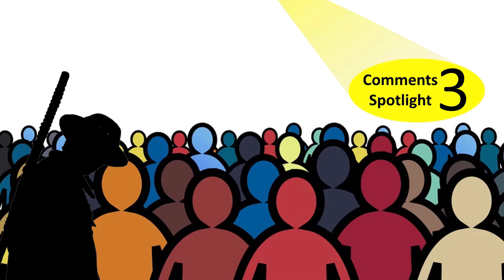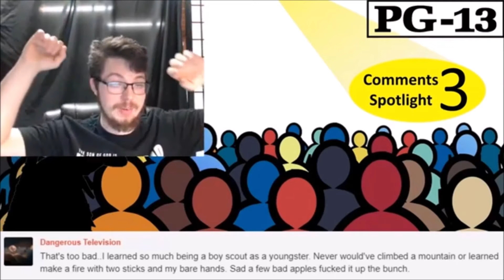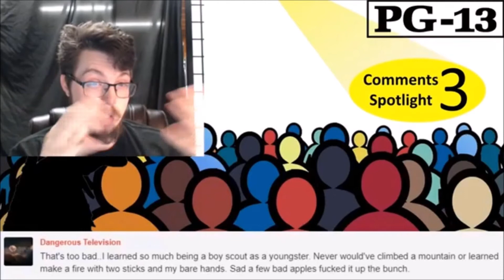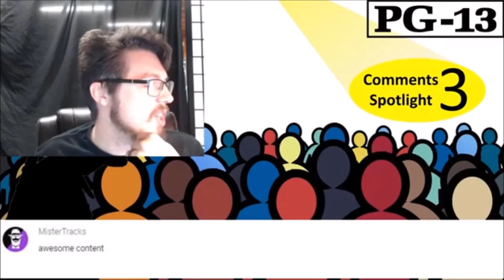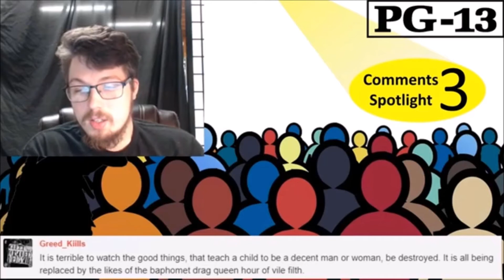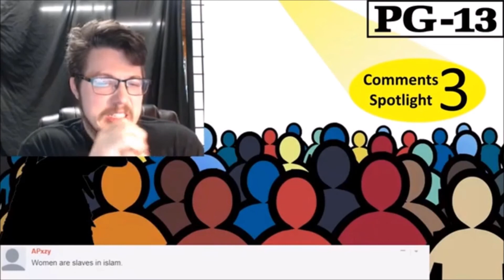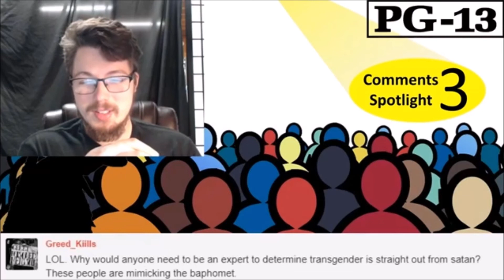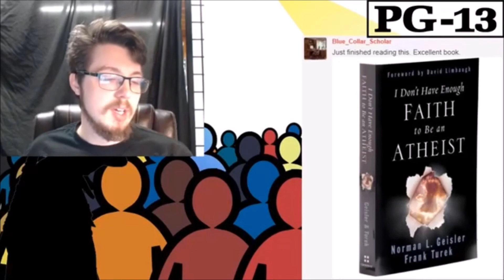Your Comment highlights 003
Your Comment highlights 002

Here are the best comments I have found for this week.  The community of believers across multiple platforms is a outstanding source of encouragement and the mob of unbelievers, hypocrites, and keyboard Jehadies are a constant source of entertainment. Join us as I highlight some of our best and their worst.